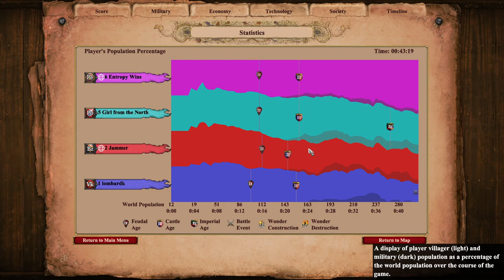Nomad 2v2 w/ Jammer | Age of Empires 2